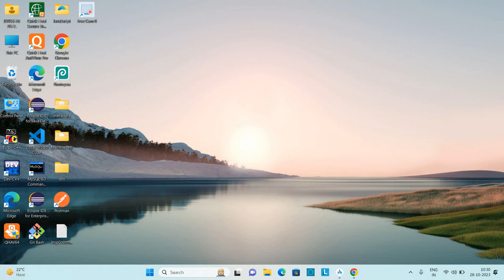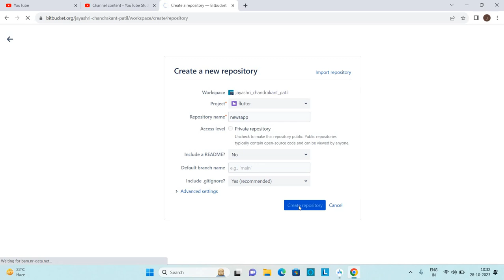How to Create Repository in Bitbucket